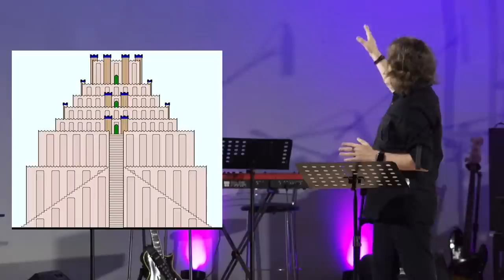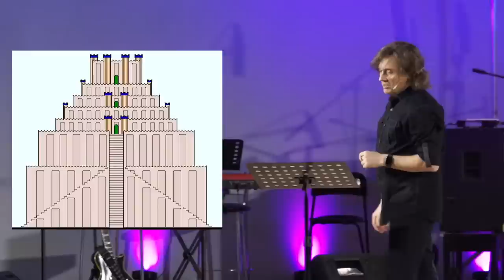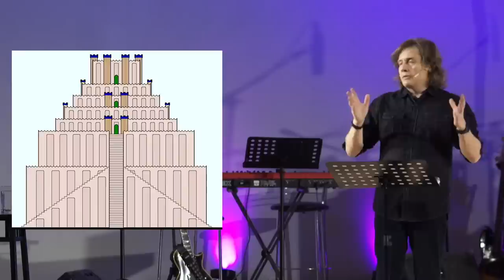Виктор Судаков | Вавилонская блудница | Проповедь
В книге Откровение Иоанна Богослова, мы читаем описание жизни древнего города Вавилона, видим картину с Вавилонской блудницей.

Что означает этот образ? Может ли Вавилонская блудница быть связана с нашей жизнью сегодня?

Смотрите новую проповедь Виктора Судакова "Вавилонская блудница".

🏰 Адрес нашей церкви: Россия, город Екатеринбург, улица Шейнкмана, 7, 620014

We are glad to welcome you to the channel of the New Life Church, a local religious organization of the Evangelical (Pentecostal) New Life Church of the city of Yekaterinburg.
The pastor of the church since its foundation is Viktor Alexandrovich Sudakov.

The activities of the church are conducted within the framework of legislation and are carried out on the basis of official registration (OGRN 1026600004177).

Our address: Russia, Yekaterinburg, Sheinkman Street, 7

The church is a member of the Russian Union of Evangelical Christians (ROSHVE). This union is registered by the Ministry of Justice of the Russian Federation and is headed by Bishop Sergei Vasilyevich Ryakhovsky, a member of the Council for Interaction with Religious Associations under the President of the Russian Federation, a member of the Public Chamber of the Russian Federation.

In the book of Revelation, we read a description of the life of the ancient city of Babylon, we see a picture with a Babylonian harlot.
What does this image mean? Can the harlot of Babylon be connected to our life today?

Watch Viktor Sudakov's new sermon "The Babylonian Harlot".